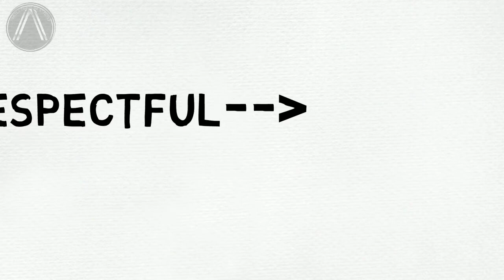Youuu Might Be highly OPEN person-Personality#16- By Psychologist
It's so good to be open

Characteristics of highly open person

Straight to the topic.

Quick recap
Here openness means... "The degree to which one is receptive to new experience "

Their characteristics.

They like trying new things and to go to new places and to practice new stuff that they never did

They are basically humble

They respect others opinions and traditions

They are flexible and they don't hold any deterministic views of how the world works

They are less traditional and they are willing to practice other religions too

As a result of this high receptiveness and more experience, they tend to creative which I discussed in earlier videos.

So basically in one word.

Non-conformist

- Mr. A